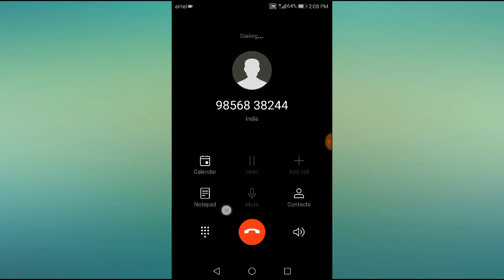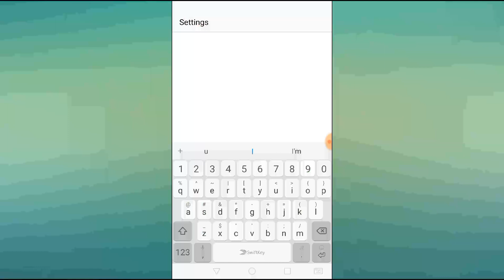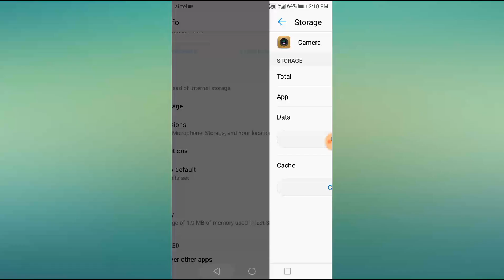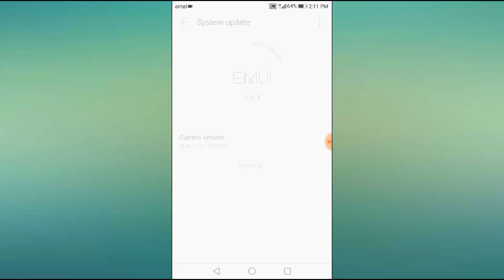Huawei Honor Video Call & Voice Call Not Working Problem Solved